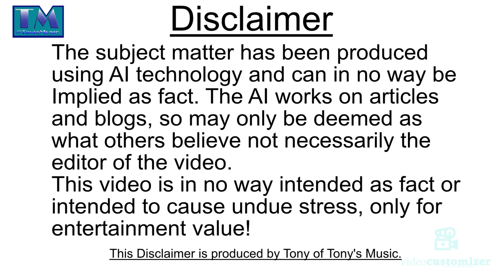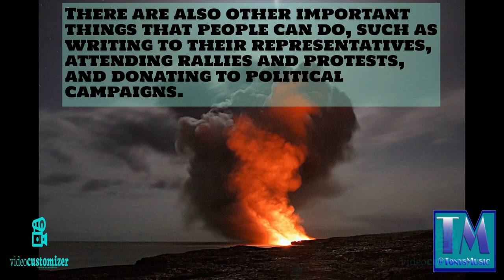The Power Of The Vote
This is the Coursereel AI Video part 8 of the series about politics!